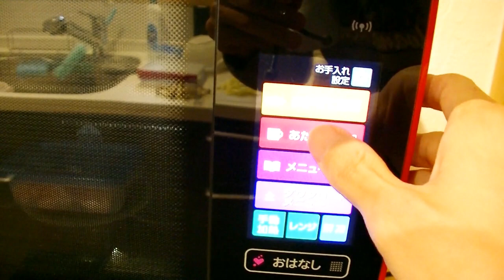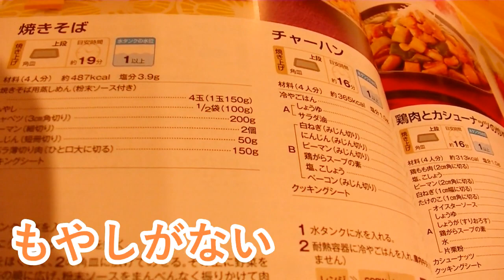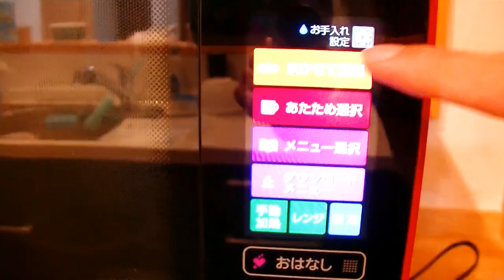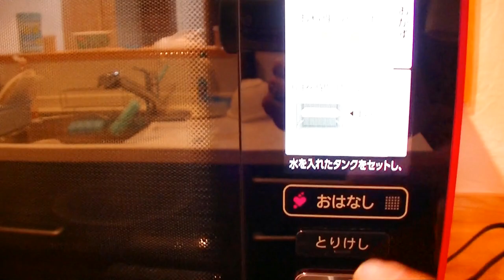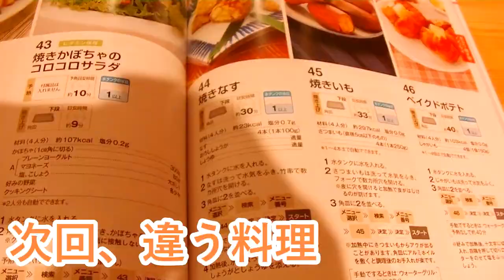ヘルシオで焼きそばを作ってみた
またまたオーブンレンジが活躍。
今回は焼きそばを作ります。
自動で。

やっぱり何でも自動の時代。
洗濯も自動。
風呂のお湯針も自動。
料理も自動。
トイレも自動。
それは無理や。
うんこの行くタイミングは人それぞれ。

今回もヘルシオがすごくしゃべります。
まかせて調理で勝手に調理。
ニンジン、ピーマン、キャベツをカットしてオーブンレンジにセット。
後はセンダーが反応して勝手に火を通す。
冷たいところは集中的に。
暖かいところはふわっと。